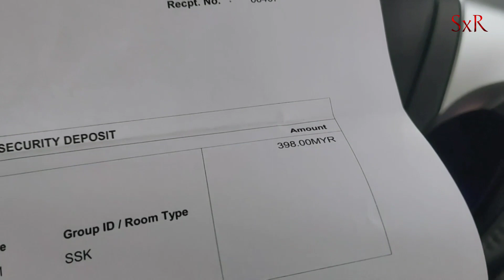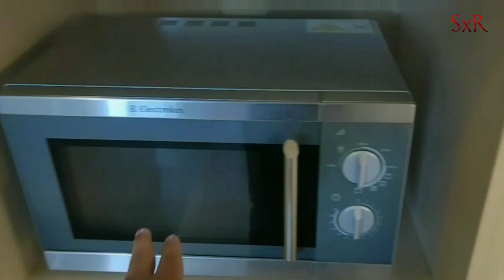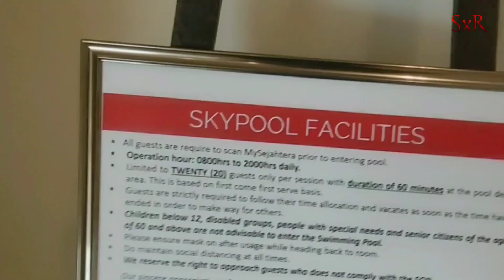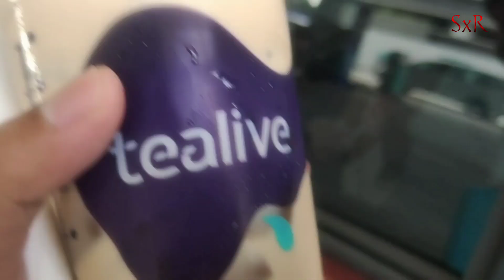PENGINAPAN MENARIK BERDEKATAN KLCC sesuai untuk berkeluarga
Hotel ParkRoyal Serviced suited ini Berhampiran dengan KLCC sesuai untuk penginapan bersama keluarga.❤

Rating Totally : 5star Serviced terbaikk👍

Phone : Vivo 1919
Editting : Kinemaster
Tumbnail : Picsart